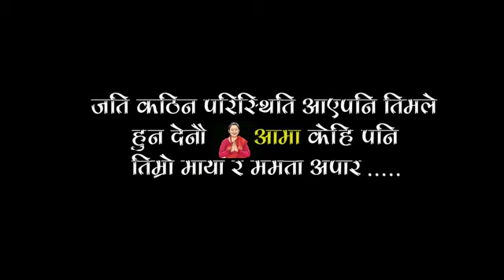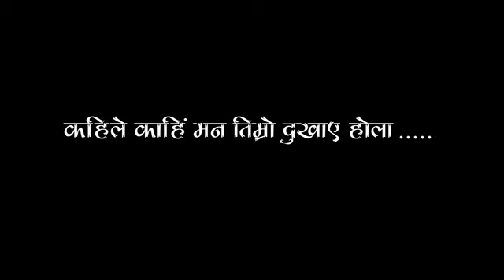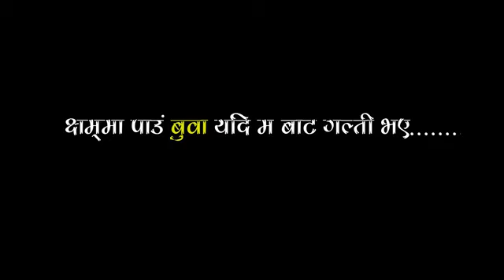Sushant KC || Sumit Pathak Aama Lyrics Video || Nepal Idol 2 ❤ धेरै माया आमा ❤👸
Aama, a song from the album Blue Figments that is due to be released. This one is dedicated to all the mothers in the world.
Music/Lyrics/Vocal: Sushant KC
Music Arrange/Mix /Masters: Rahul Pradhan
Artists: Sanchita Luitel/ Pawan Shakya
Child artists: Dipankar/Christino
Camera: Arjun Tiwari
Video Editor: Himal Joshi
Director: Nikesh Khadka

Sumit Pathak Nepal Idol 2 Aama आमा Heartbreaking Song ❤❤
Love You Mom || धेरै माया आमा ❤👸

Thank you Sushant KC